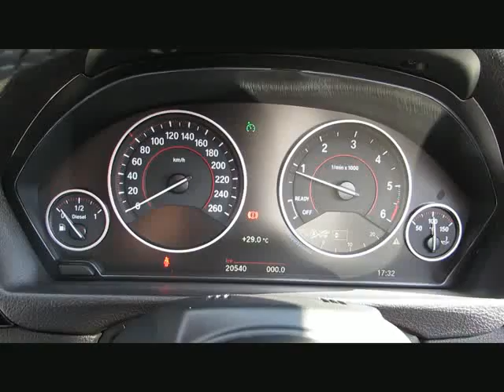BMW 425d MSPORTPAKET+19 NaviProf HK-HIFI LCI von BAYERN-CAR-GERSTMAYR GmbH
BMW 425d MSPORTPAKET+19 NaviProf HK-HIFI LCI-Modell von BAYERN-CAR-GERSTMAYR GmbH mit 20.000km weitere Informationen und Fahrzeuge